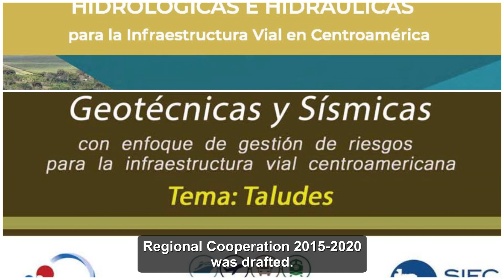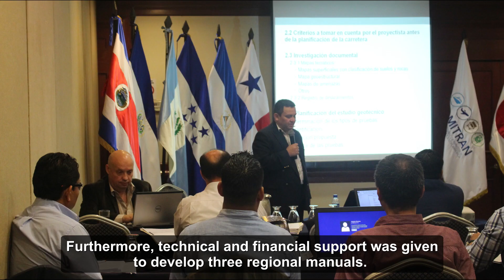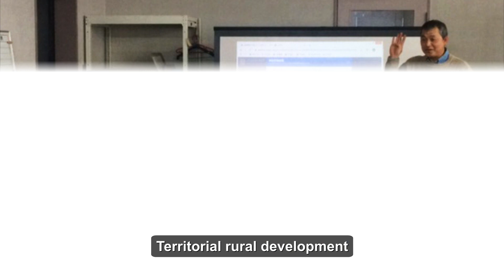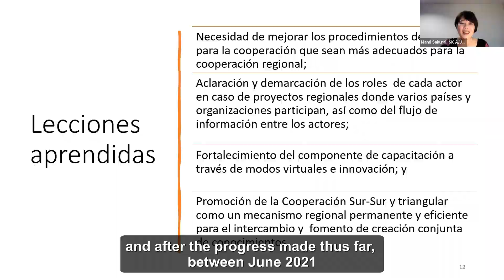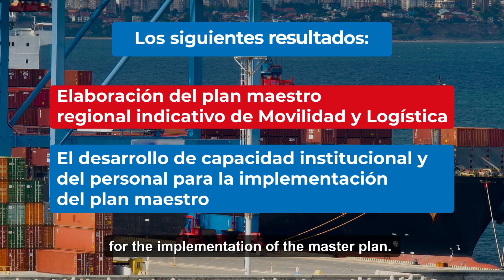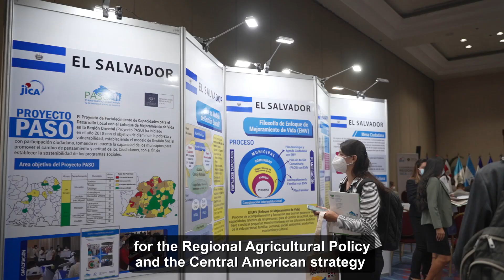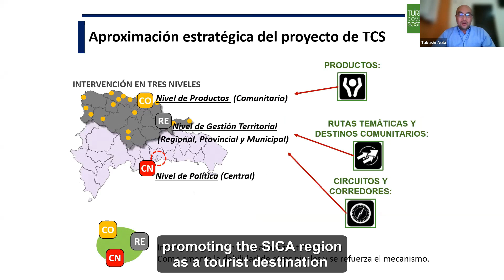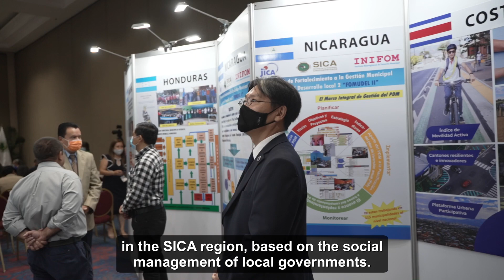Cooperación Regional JICA-SICA, a través de su Plan Quinquenal 2015-2020/2021-2025 (VIDEO COMPLETO)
Cooperación Regional JICA para el Sistema de la Integración Centroamericana, SICA, a través del Plan Quinquenal para Cooperación Regional, período 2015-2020 y 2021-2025

Descripción
La Agencia de Cooperación Internacional del Japón (JICA) y el Sistema de la Integración Centroamericana (SICA), a través de sus instancias, ha realizado un trabajo conjunto en beneficio de la integración de los países miembros de la región; Belice, Costa Rica, El Salvador, Guatemala, Honduras, Nicaragua, Panamá y República Dominicana.

Conozca los avances realizados a través de la formulación y ejecución de proyectos regionales, en los diferentes pilares contemplados en el Plan Quinquenal para Cooperación Regional, período 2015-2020 y 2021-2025.

Este material muestra un resumen del trabajo de cooperación realizado con el Secretaria de Integración Económica Centroamericana (SIECA) en el pilar de movilidad y logística, entorno a la temática de medio ambiente y cambio climático con la Comisión Centroamericana de Ambiente y Desarrollo (CCAD); sobre autonomía económica de las mujeres con la Secretaría Técnica de la Mujer del Consejo de Ministras de la Mujer de Centroamérica y República Dominicana (STM-COMMCA);  el desarrollo agrícola y rural con la Secretaría Ejecutiva del Consejo Agropecuario Centroamericano (SE-CAC); desarrollo de turismo sostenible con la Secretaría de Integración Turística Centroamericana (SITCA), así como Cooperación Sur-Sur y triangular con la Secretaría General del SICA y diversas instancias del SICA.